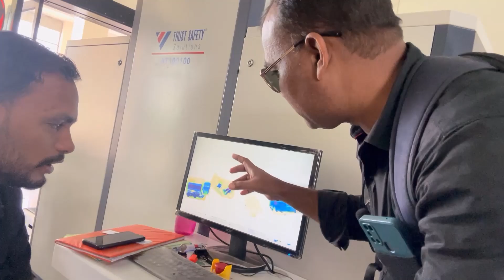CPU Sale to my Subscriber ! ଏଠି ଭିତରକୁ ମଦ ଗଂଜେଇ ଛୁରୀ ବନ୍ଧୁକ କିଛି ବି ନେଇ ପାରିବେନି I Scanner ଧରିବ